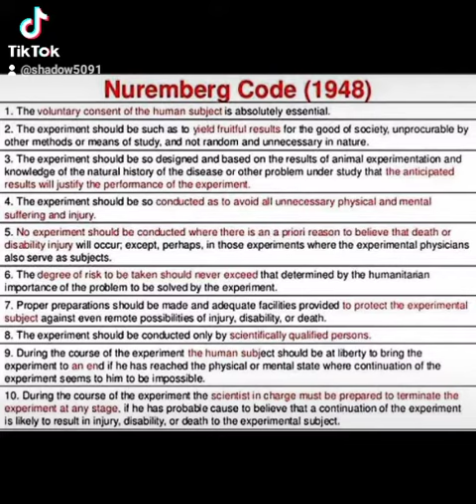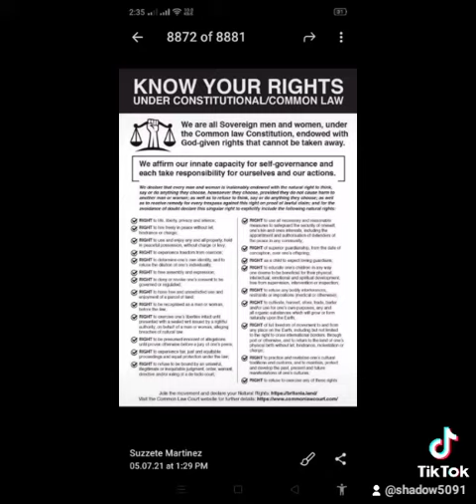Informed Consent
Laws on mandatory vaccination.